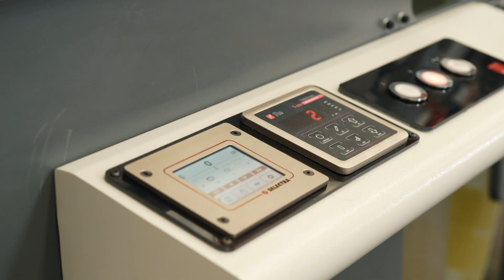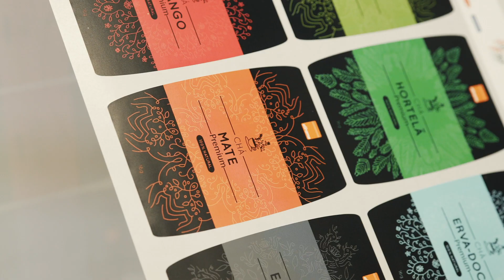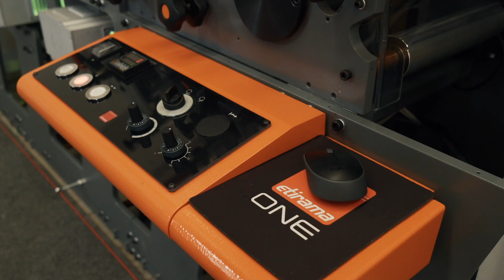ETIRAMA ONE (Global Series)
A nova geração do modelo lançado há 2 anos. Segue a identidade visual atualizada da marca e traz importantes melhorias, como a utilização das Caixas de Transmissão Japonesas blindadas, que dispensam a necessidade de manutenção preventiva, e o sistema de Controle de Tensão Italiano da internacionalmente reconhecida marca RE.

A máquina, fabricada somente com largura máxima de impressão de 250mm, vem equipada com todos os recursos técnicos importantes para impressão em alta qualidade para rótulos e etiquetas, como por exemplo: Cold Foil móvel, Laminação, Delam-Relam, dentre outros.